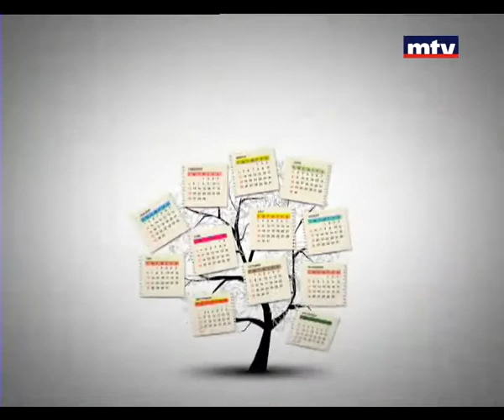Bloc Note - Ghassan Abi Antoine - Kosheya Sleiman - 11/08/2014